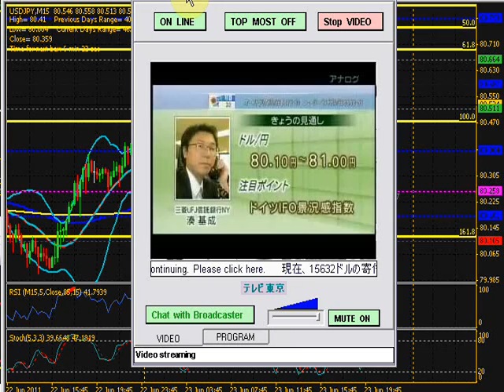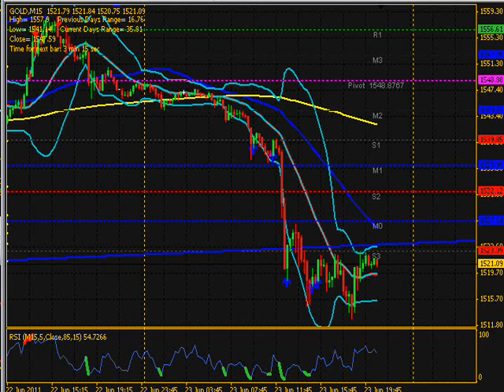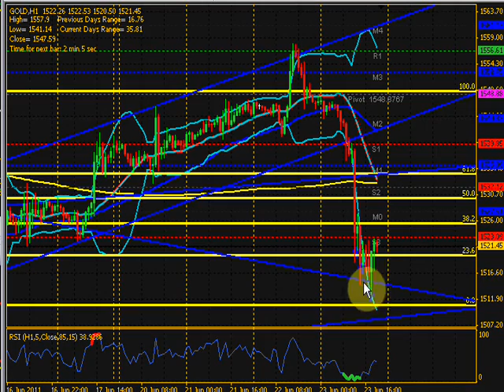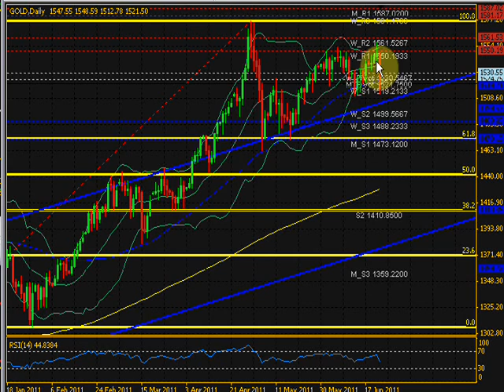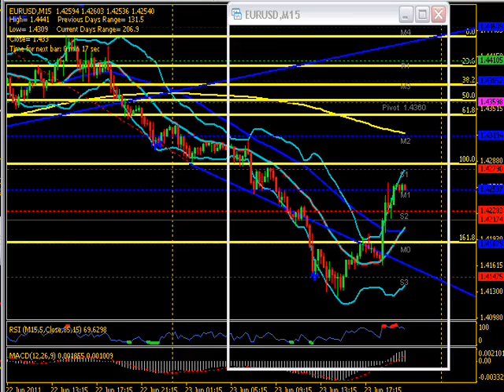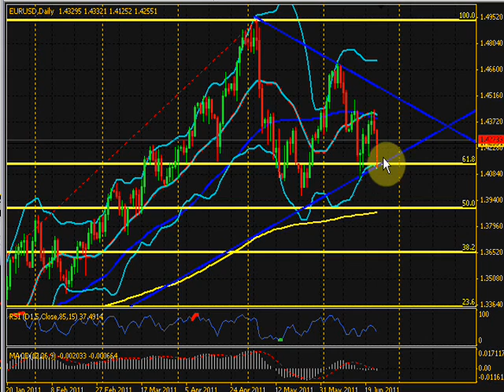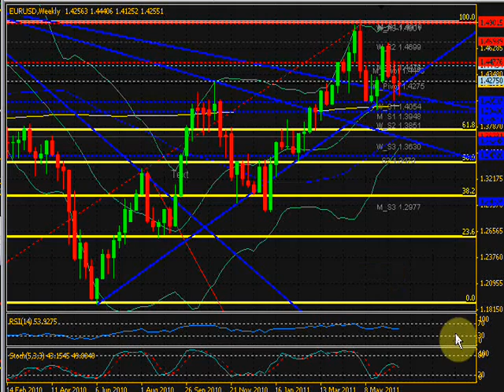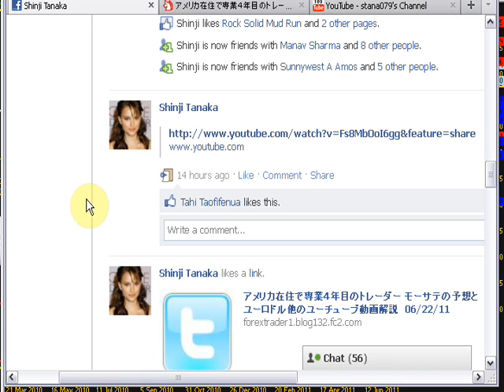モーサテ予想とユーロドルのまとめ 06/23/11